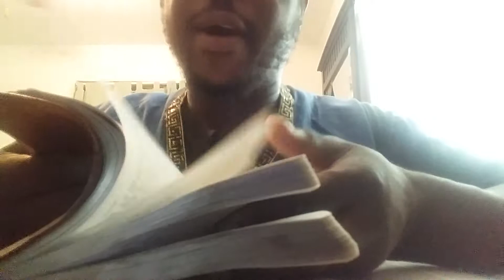Labour not for the meat which perisheth...!